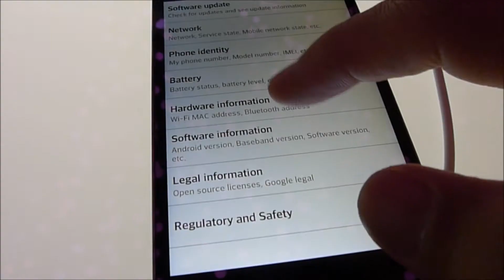LG Optimus G Preview in Singapore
A short preview of the LG Optimus G during the launch in Singapore.